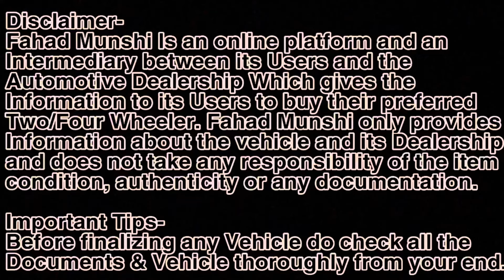Record Breaking Price of True Value | Cheapest Cars of True Value | Secondhand Cars in True Value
True Value की Price सुन के चौक जाओगे😱 | Certified Cheapest Second hand Car|Used Cars For Sale

Certified Used Cars For Sale| True Value Used Cars |Second hand Car for sale| Used Cars In Mumbai

Maruti Suzuki True Value ( My Car - Panvel)
Address👇
Kolkhe Village, Phalaspe Phata, Opposite Dmart Panvel, Navi Mumbai, Maharashtra 410206

Map -
Maruti Suzuki TRUE VALUE (My Car, Panvel, Palaspe)

Related search:
1) Used Bikes for sale
2) second hand bikes in Mumbai
3) used bikes  in Mumbai
4) second hand bikes in Pune
5) used bikes  in Delhi
6) second hand bikes market
7) used bikes
8) second hand bike
9) 2nd hand bike
10) low budget used bike
11)Used cars in Vashi Navi Mumbai
12) Second hand cars in Navi Mumbai
13) ASSAD MOTORS Mumbai
14) Used Cars in Goregaon West